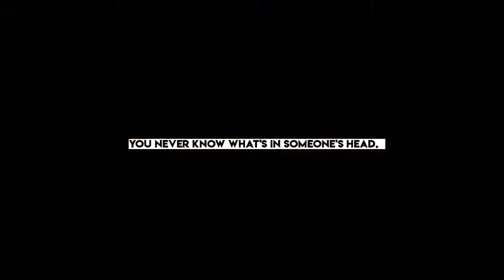Voices by Beth Beever